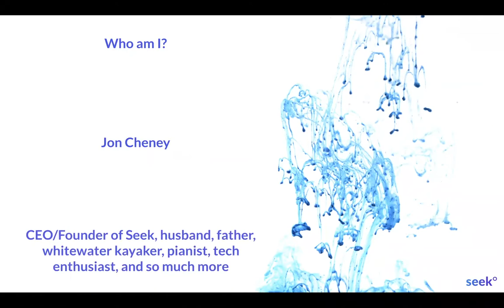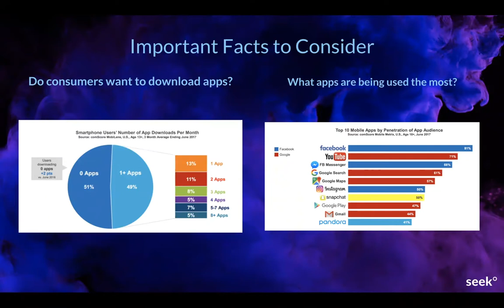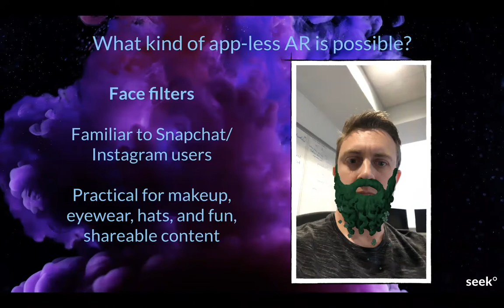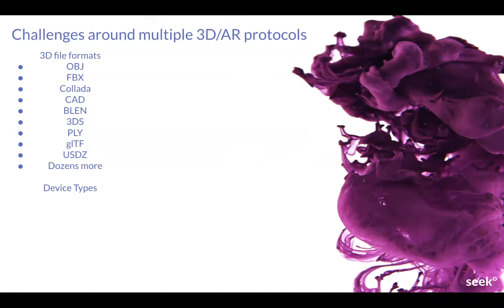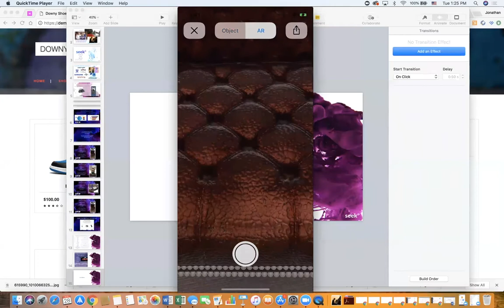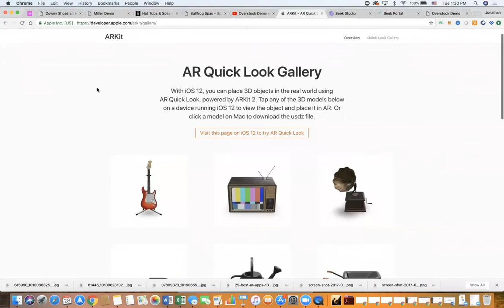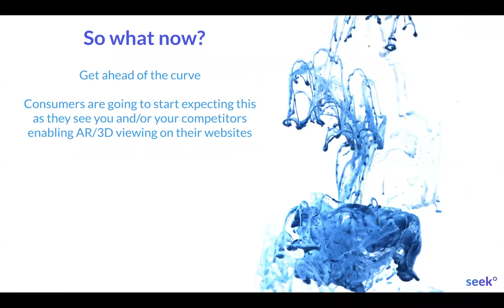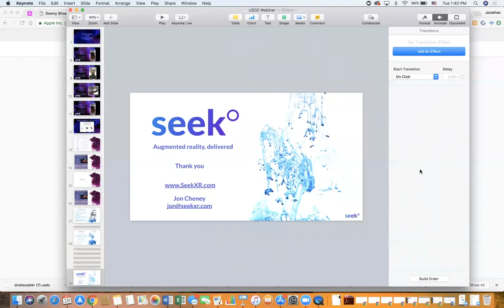SeekView Webinar - App-less AR is now a reality - USDZ Explained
Enabling AR directly on websites is a huge step forward in AR technology, and when Apple releases iOS 12 in a couple weeks, the speed of mass adoption will increase very quickly. It will soon standard to be able to view products in AR. Seek has cracked the code on how to turn this (USDZ) technology into a reality on your website.